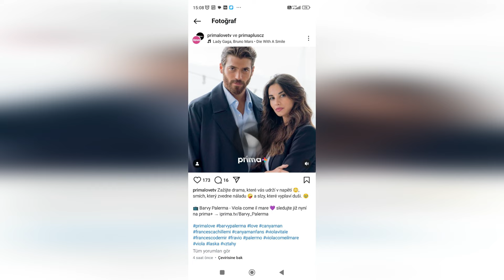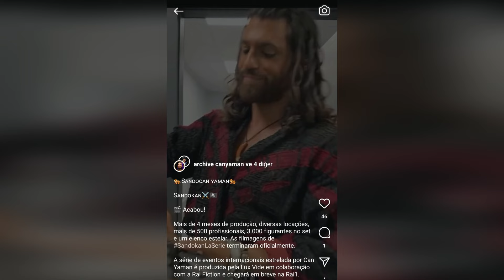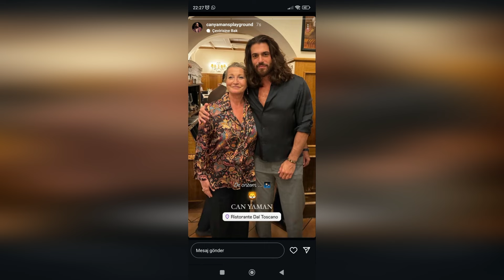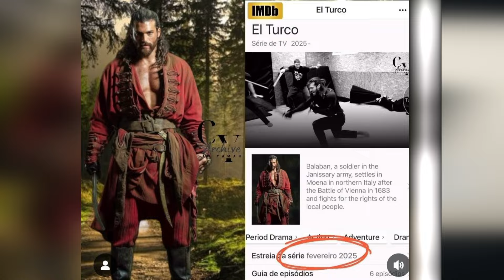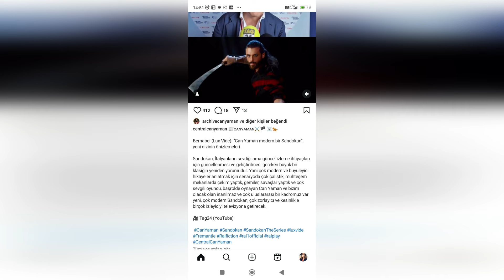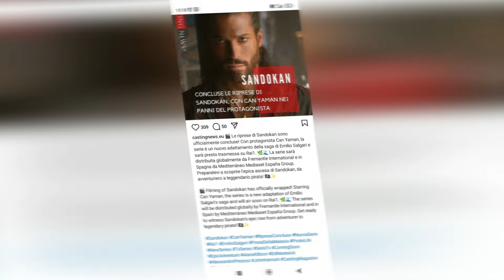Can encontró su nueva Diletta. Aquí está la novia española de Can.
Especialmente el hecho de que Can Yaman recibiera un premio honorífico en esta ceremonia en Estados Unidos y su participación en la ceremonia por teléfono dejó huella en la noche. Yaman, que no pudo asistir esa noche, agradeció a sus fanáticos y al equipo por su apoyo en su discurso por teléfono. El productor Kerem Çatay recibió el premio honorífico en nombre de Yaman, y el famoso productor pronunció un discurso significativo enfatizando los logros de Yaman en la industria.
Conexión telefónica emocional desde Can Yaman
Can Yaman se conectó con la ceremonia por teléfono porque se le consideró digno del premio honorífico en la ceremonia a la que no pudo asistir en Estados Unidos. Can Yaman comenzó su discurso con una profunda expresión de gratitud mientras se dirigía a la audiencia, expresó